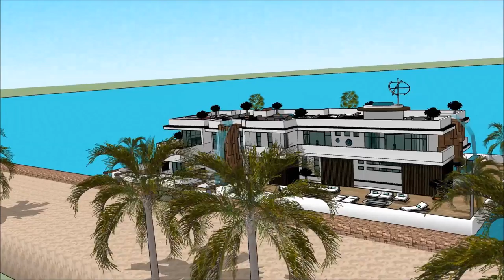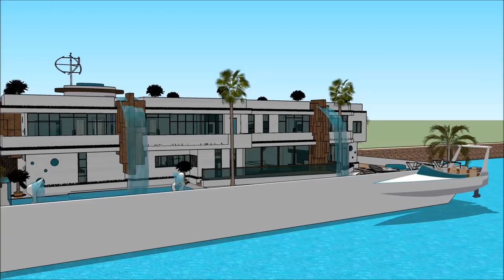VANCOUVER INTERNATIONAL BOAT SHOW 2018 007 Yacht Houseboat Floating luxury mansion Superyachts and M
The houseboatzania launching an innovative high-end luxury yacht houseboat home design potentially as a display of exhibition of the VANCOUVER INTERNATIONAL BOAT SHOW 2018 007 Yacht Houseboat Floating luxury mansion Superyachts and M.

The collection of the Houseboatzania concept of VANCOUVER INTERNATIONAL BOAT SHOW 2018 007 Yacht Houseboat Floating luxury mansion Superyachts and M consists of high luxury and architectural art pieces in minimalism combined with living on the waterfront of the harbour of

The houseboat yacht design has the basis to sustain living with high standards and contemporary structural design at VANCOUVER INTERNATIONAL BOAT SHOW 2018 007 Yacht Houseboat Floating luxury mansion Superyachts and M with numerous of prospects for excessive living and celebrating the desire of life worldwide: